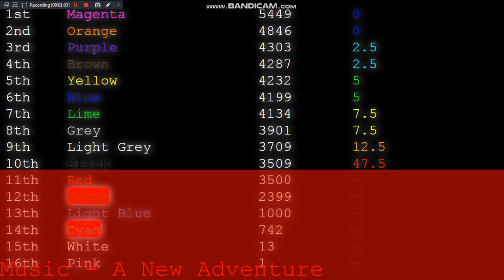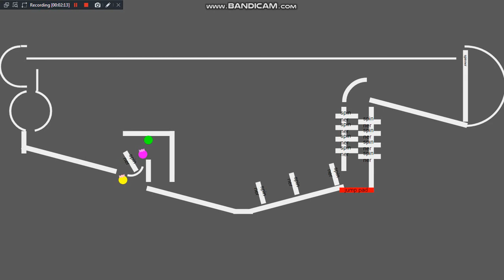Marble Race Season 1 Episode 7 - BMX Again?